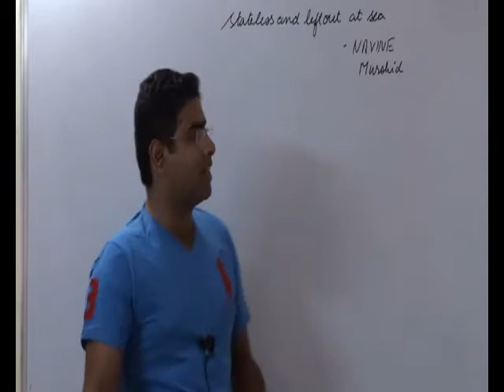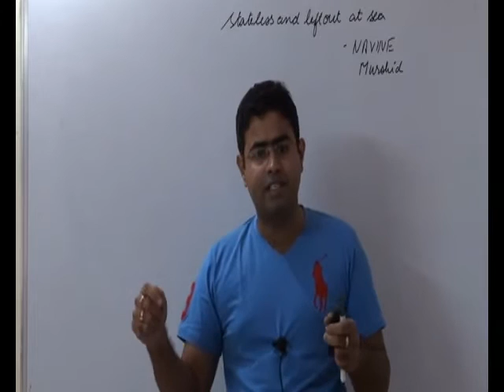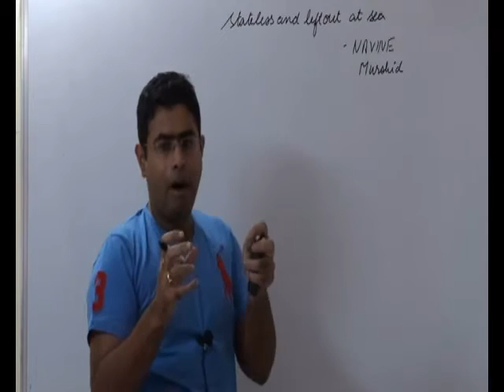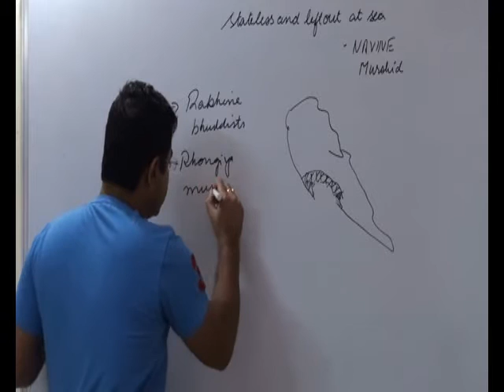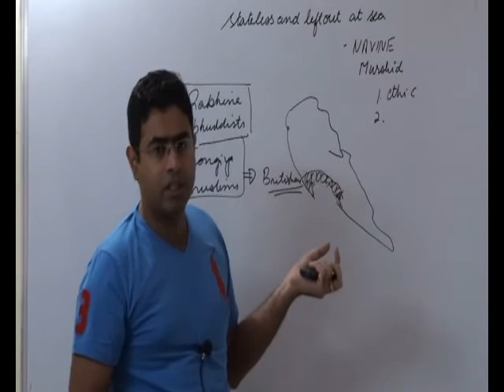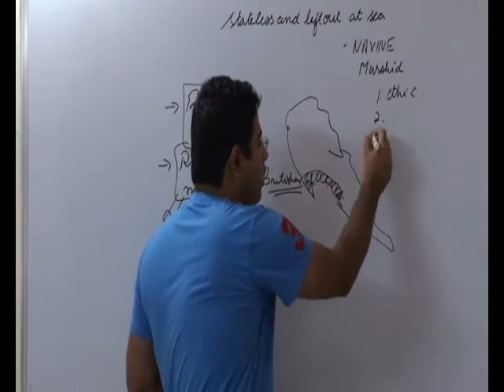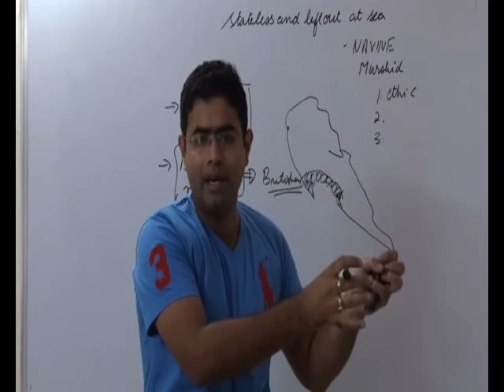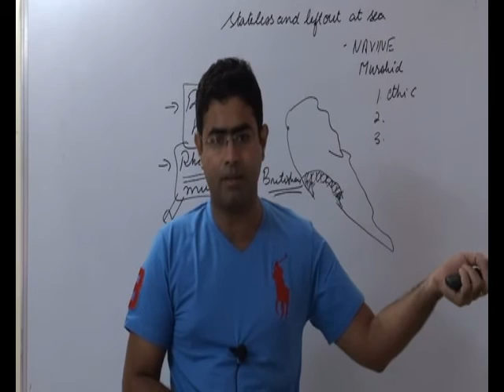myanmar conflict|the hindu editorial decode 3-6-15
BUY IAS video classes UPSC GENERAL STUDIES CSAT

This tutorial deals with nepal crises.